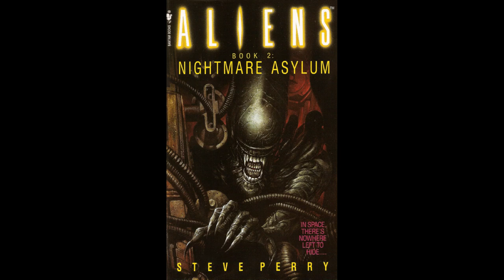ALIENS: NIGHTMARE ASYLUM Audiobook - Chapter 2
[ Good morning and happy NIGHTMARE ASYLUM SUNDAY everyone! FYI I've made some updates this time around and overall I'm working on reading with more feeling and giving each character their own distinctive voice. Hope you all enjoy the quality of this read-through! Check back next week for more! - SF ]

CHAPTER 2/29

This is my fan-reading of ALIENS: NIGHTMARE ASYLUM by Steve Perry! Originally published by Bantam/Spectra books in 1993. Adapted from the Dark Horse comics series of the same title. Book #2 in the trilogy

SYNOPSIS:
Wilks, Billie, and Bueller are the last survivors of a devastating assault on the aliens' home planet. They are again refugees when they return to the solar system, fleeing Earth's Alien infestation in a military transport that hurtles them through unknown space and an unknown destination.

They are unaware that the remote colony and military outpost they will approach is at the mercy of a general named Spears with an agenda all his own. Now Billie, Wilks, and Bueller face a new nightmare, and it is nothing they could ever have imagined: a gift of madness from an alien world, an unbalanced mind and the experiences of a mysterious pilot named Lieutenant Ellen Ripley.

Listen from the beginning with my reading of ALIENS: EARTH HIVE!